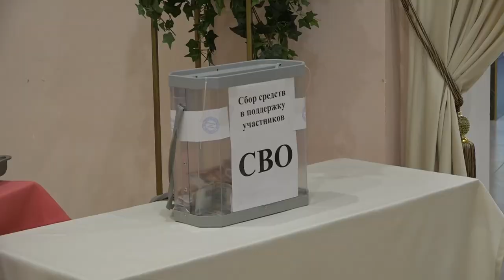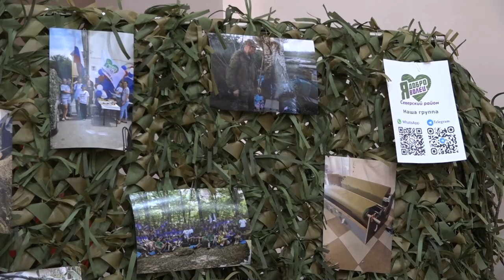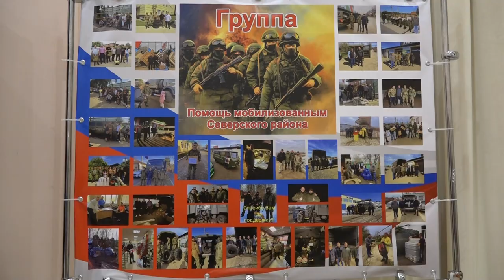Студия танца «Диана» провела благотворительный концерт в поддержку бойцов СВО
Ребята подготовили потрясающую программу, которая состояла из новых и уже давно полюбившихся зрителям номеров. На собранные средства приобретут необходимые вещи и оборудование и передадут участникам специальной военной операции.